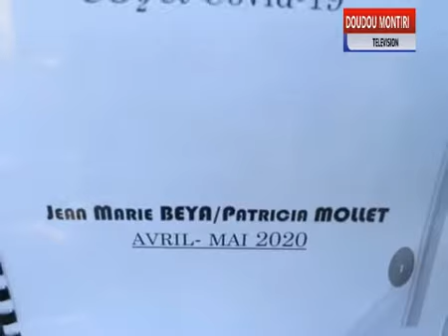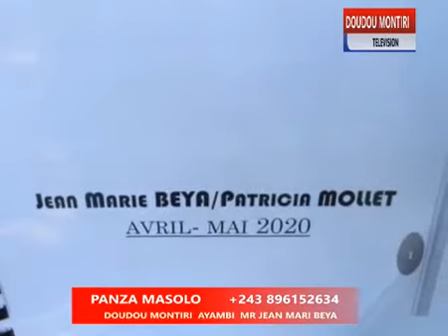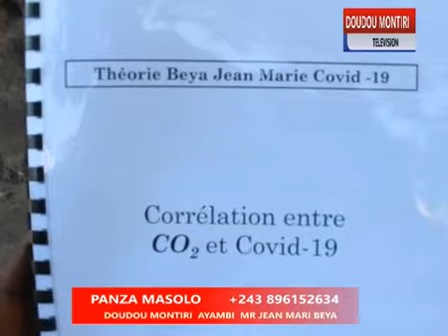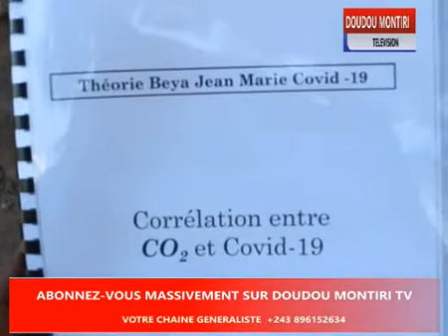URGENT!!!32 ANS MOBUTU + 18 ANS KABILA = 50 ANS D'ESCLAVE ,PEUPLE TOLAMUKA !!! CONGO UNI ,CONGO FORT